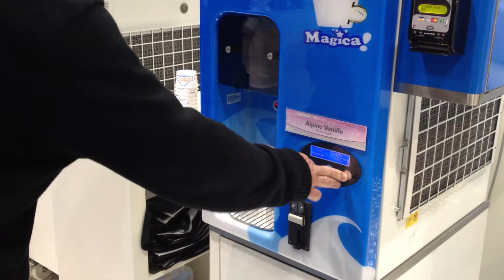Magica at NRA 2012.MOV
Automatic Self Serve Vending Ice cream machine